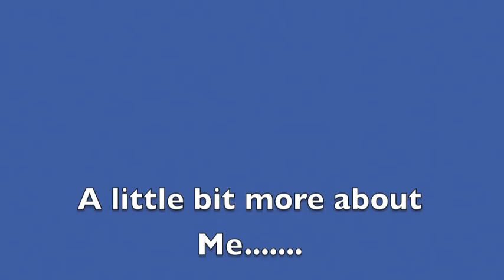Ariella Lerner Lacrosse Highlights 2018 Team Elevate and Great Neck North High School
Ariella Lerner  Lacrosse Highlights 2018 Team Elevate and Great Neck North High School - Lefty Attack